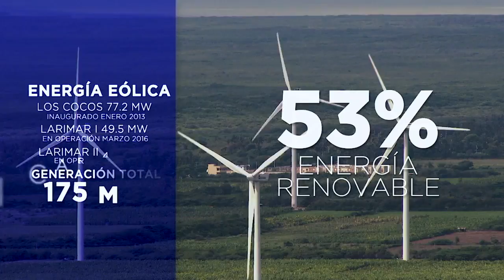OBJETIVO 2020 CON MORROBEL 1-12-19